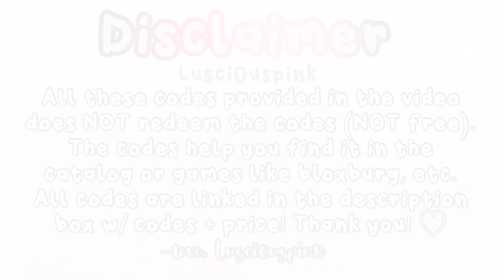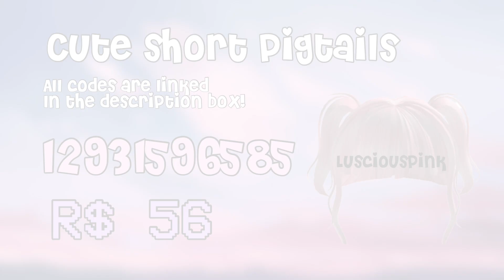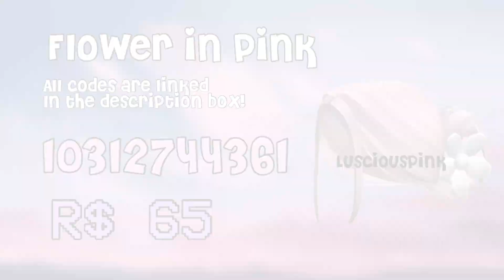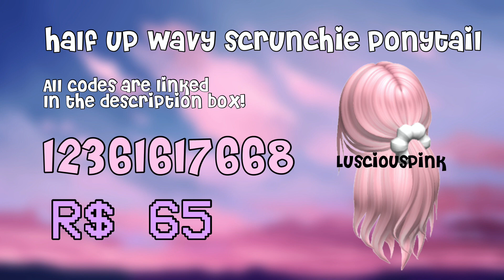AESTHETIC PINK HAIR CODES FOR ROBLOX/BLOXBURG/BROOKHAVEN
💌: Hey besties! Thank you for checking out my video.

💕⭐️HAIR CODES BELOW⭐️💕
Cute Grunge Layered Hair Pink: 75 Robux
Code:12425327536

Y2K Layered Anime Short Wolfcut Pink: 75 Robux
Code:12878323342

Cute Short Pigtails (pink): 56 Robux
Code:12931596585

Natural High Ponytail (pink): 85 Robux
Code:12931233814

Voluminous Ponytail (pink): 85 Robux
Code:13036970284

Flower in Pink: 65 Robux
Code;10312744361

Messy Knot Bun in Pink: 70 Robux
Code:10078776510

Trendy Superstar Bun in Pink: 75 Robux
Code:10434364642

Half Up Wavy Scrunchie Ponytail in Pink: 65 Robux
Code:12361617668